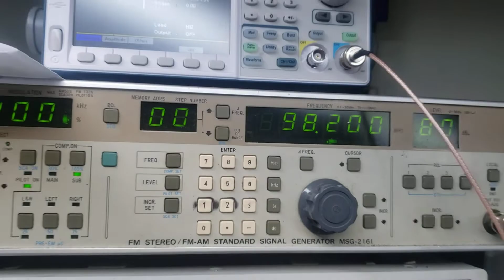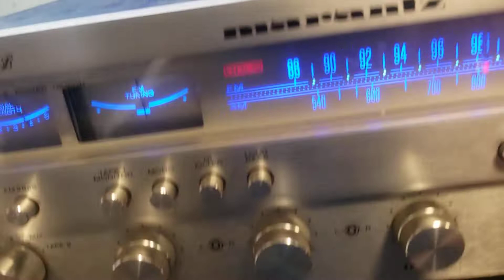Marantz 2238d Repair | Adam Electronics